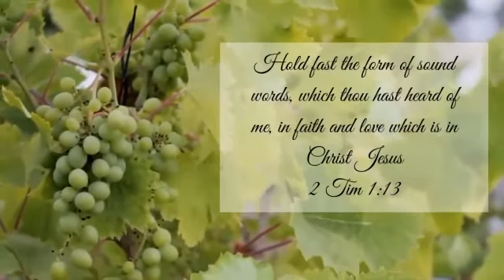தேவபக்தியற்ற சகிப்புத்தன்மை என்னும் புளித்த மாவு. - 13 Sep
Message By Bro Joy Thomas
Live Stream from Good Samaritan Fellowship, New Delhi, India